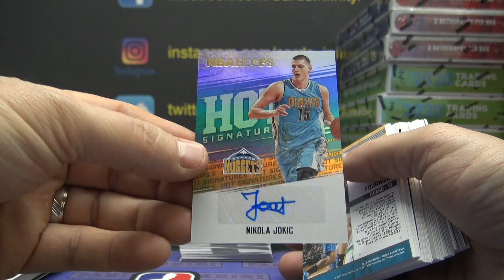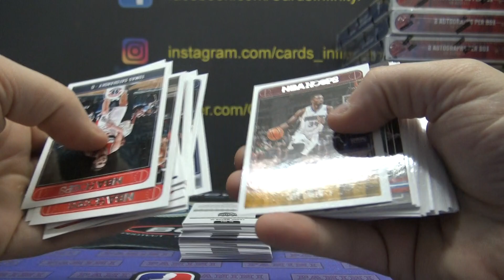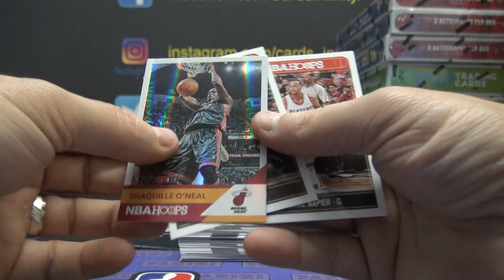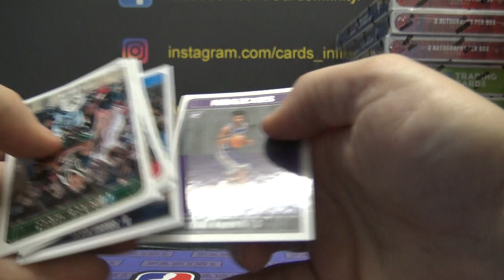Byron's 2017/18 Panini Hoops NBA Basketball Box Break